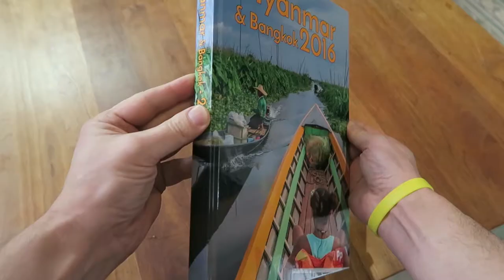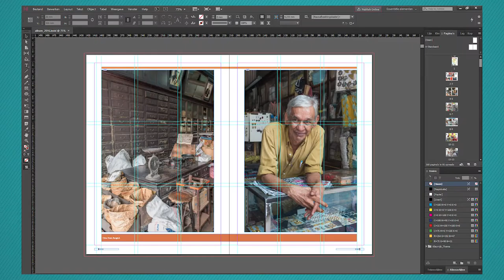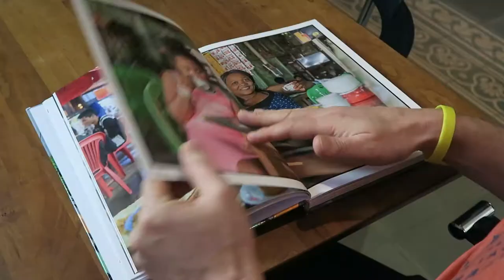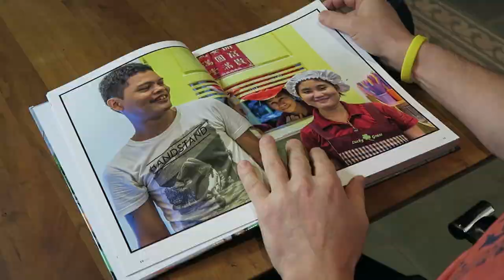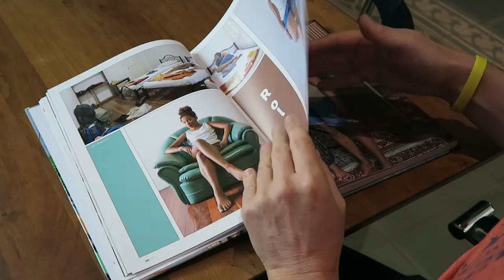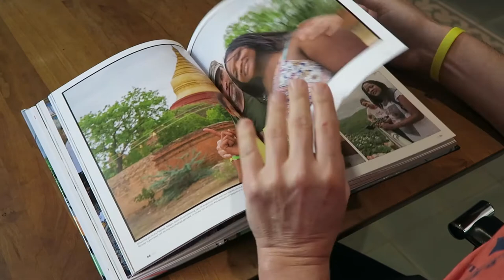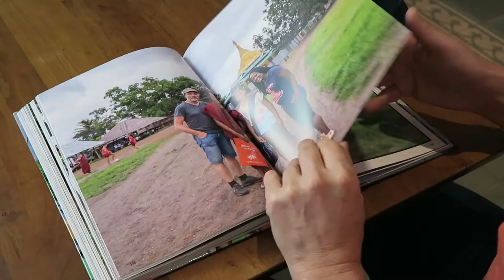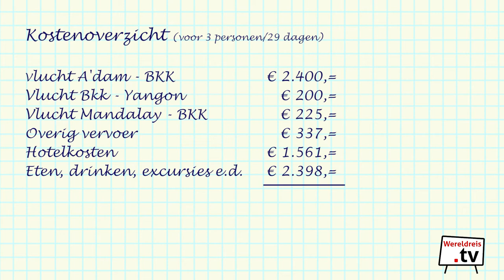Gelukkig hebben we de foto's nog | Wat kost een rondreis door Myanmar? | Vlog #32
Op Wereldreis TV doen wij met korte vlogjes verslag van onze reisavonturen. In deze vlog: 1. Waar is ons foto album gemaakt en wat waarom daar. 2. Wat zijn de verschillen tussen Myanmar en Thailand en 3. Wat kost een rondreis door Myanmar.

Heb je vragen over onze voorbereidingen, reisschema of andere zaken, laat het ons weten. Reacties zijn uiteraard van harte welkom! Laat ze hieronder achter in de comments.

Meer weten over Myanmar? Kijk dan de aflevering terug van 'De pen en het zwaard'